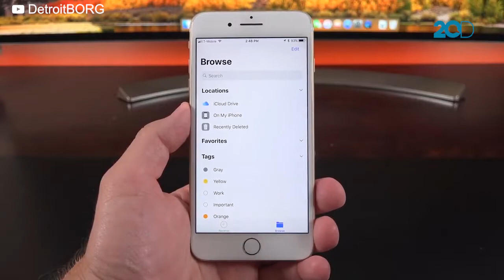Pengguna Keluhkan Autocorrect iOS 11 yang Bermasalah!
iOS 11 kembali bermasalah dengan fitur Autocorret. Ini solusi sementara dari Apple.